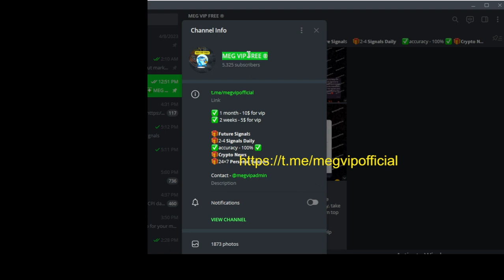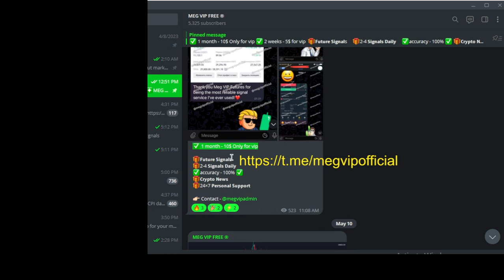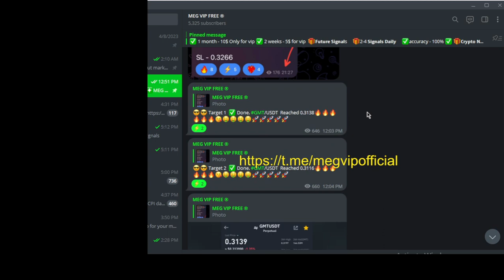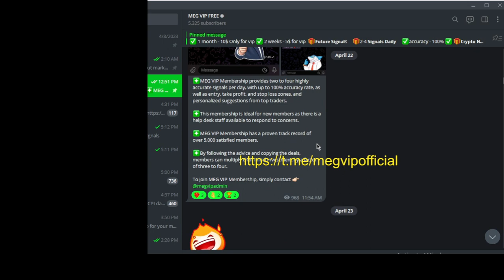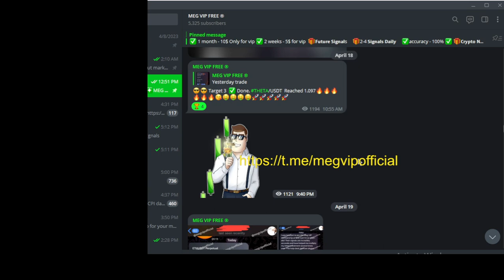best binance futures signals telegram | crypto signals telegram group | free vip signals telegram